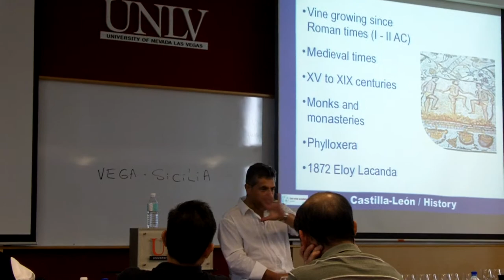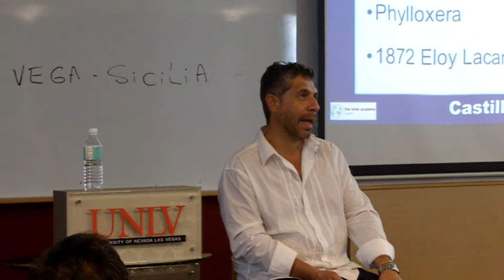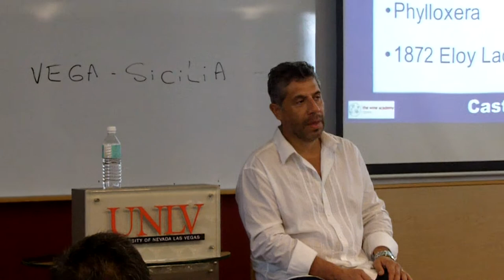THe Local Nose: Pancho Campo (MW) talking about the new Vega-Sicilia Winery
The Wine Academy of Spain in Singapore Jul 23-24. Pancho Campo (MW) speaking to the Spanish Masterclass conducted in Singapore about the new state of the art Vega-Sicilia Winery.